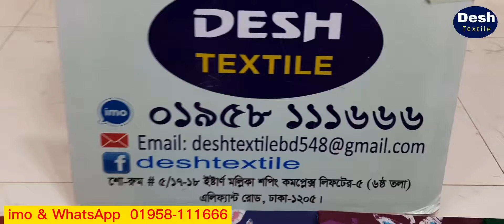মাত্র ৫৫০/- টাকায় ব্লাউজ পিস সহ উন্নত মানের সুতি প্রিন্ট শাড়ী, 100% colour guarantee